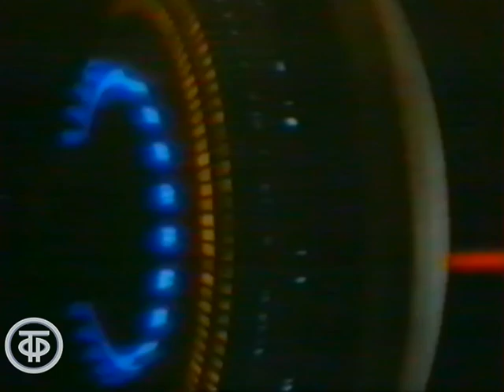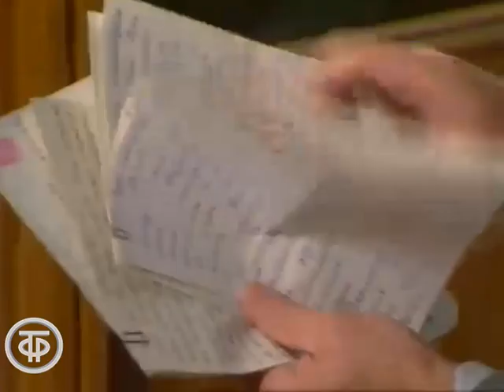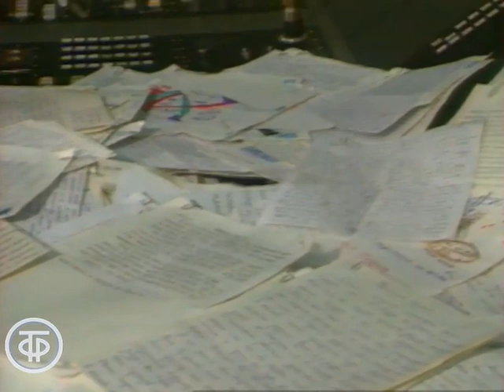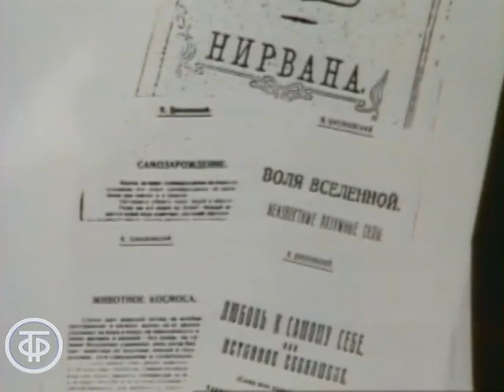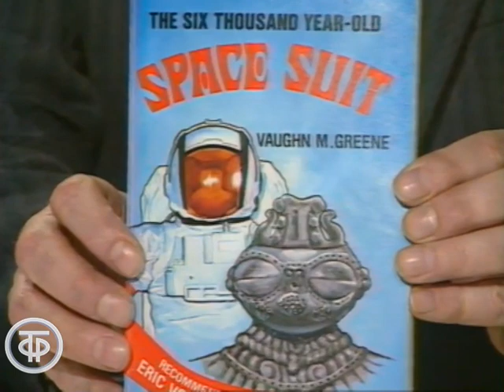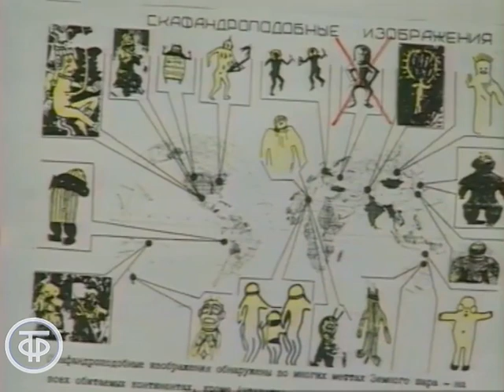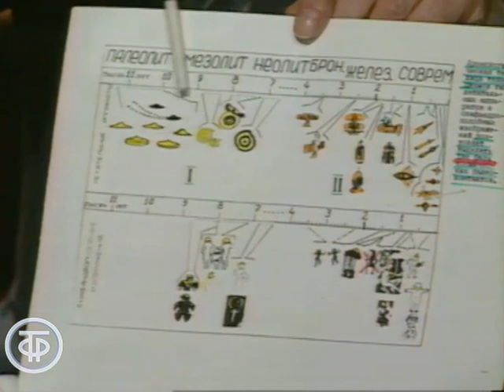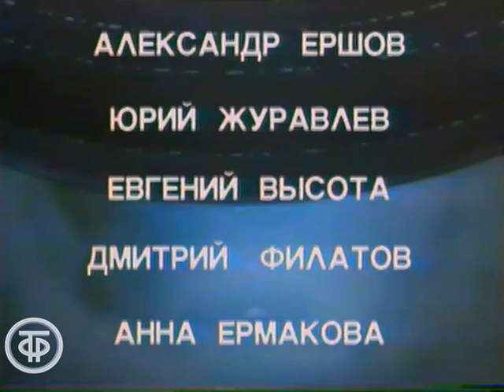НЛО: необъявленный визит. Передача 5 (1990)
НЛО: необъявленный визит. Передача 5

Передача о новых фактах наблюдения таинственных летающих объектов. Гость передачи - сопредседатель куйбышевского комитета по энергоинформационному обмену в природе кандидат геолого-минералогических наук Владимир Авинский.

Гл.ред.программ для Москвы и М.о., 1990

Автор сценария - Александр Мягченков
Режиссер - Александр